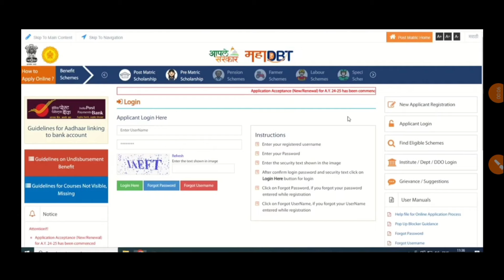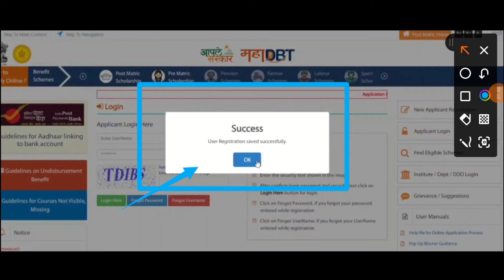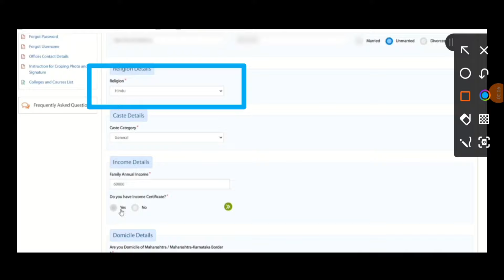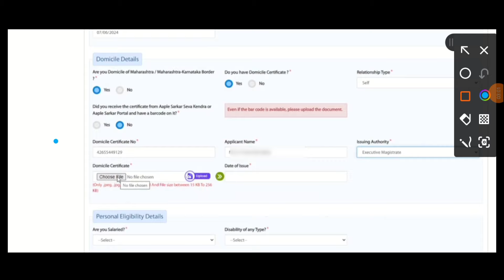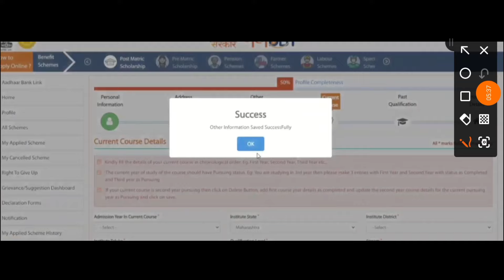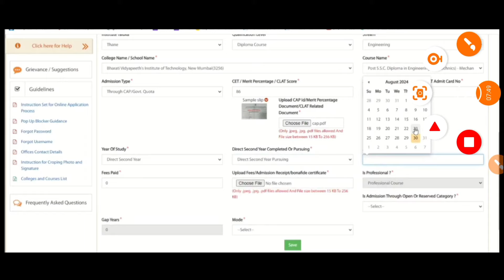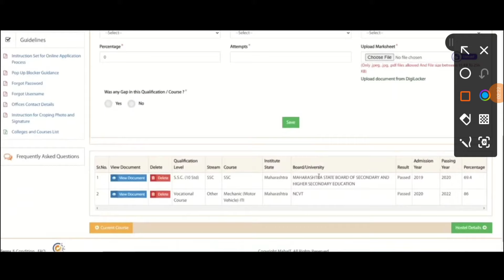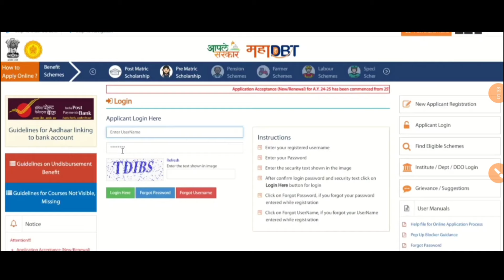Mahadbt Scholarship form 2024-25 filling live✅|Stepwise Live |How to fill Mahadbt form| new students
MAHADBT self declaration links 🖇️

कोणती कॅटेगिरी ला कोणती स्कीम अप्लाय केली पाहिजे. Link 🖇️

scholarship problem